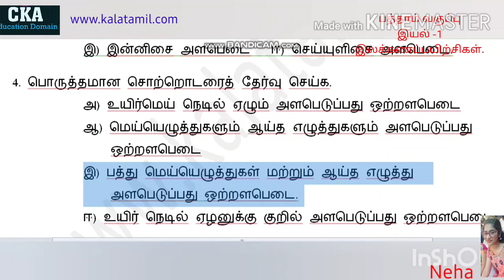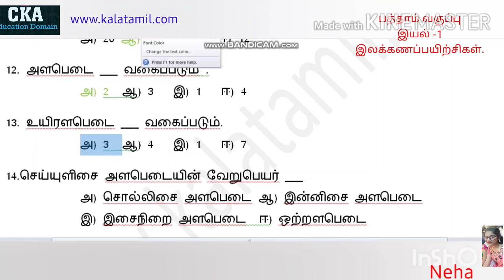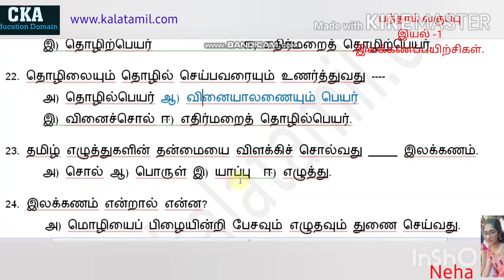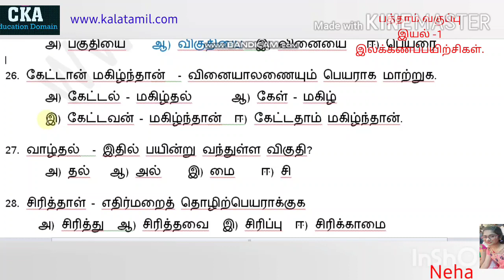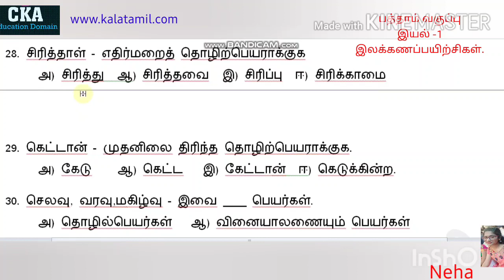பத்தாம் வகுப்பு. இயல் 1 ..இலக்கணம்..பயிற்சித்தாள்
வழங்கியவர்.. மாணவி.நேஹா.